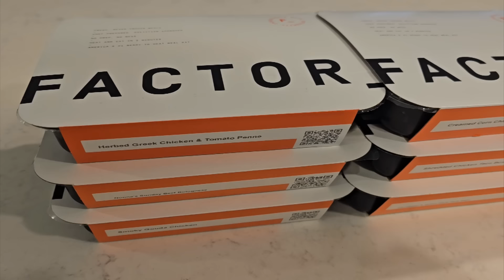I.S.S. - Movie Review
The Russian & American crew on the International Space Station don't know who to trust, after a Nuclear war breaks out on Earth. Here's my review of I.S.S.!